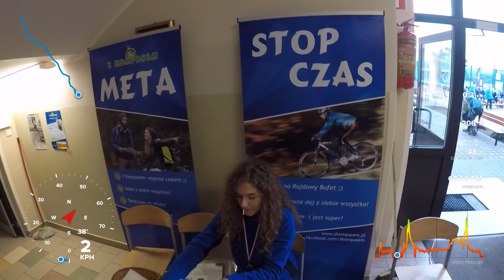start na drugą pętlę